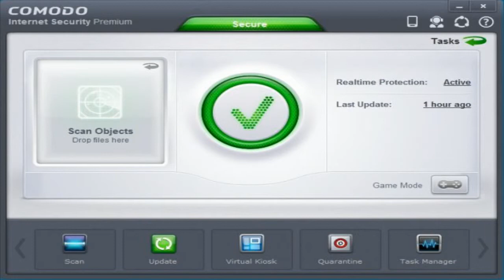The Best Free Antivirus 10 free virus guard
The Best Free Antivirus for 2014

With an uncluttered user interface decorated in cheery pastels, 360 Internet Security 2013 is one of the better-looking free antivirus products. It performs its essential antivirus functions well, but an over-enthusiastic behavior-based detection system flags good and bad programs alike.

The folks at Lavasoft gave Ad-Aware Free Antivirus+ 11 a total user-interface makeover and a new antivirus engine partner. The user interface is truly pleasing, a nice change. However, the product lost a little ground in malware blocking.

Where some antivirus products excel at malware removal and others at preventing new attacks, Anvi Smart Defender is consistently terrible at both. Worse, in testing it quarantined a number of verifiably clean Windows files. Avoid it at all costs.

avast! Free Antivirus 2014

avast! Free Antivirus 2014 boasts a newly streamlined user interface and some interesting new features. With 200 million users, it's definitely a contender in the free antivirus space.

I had a bit of trouble getting AVG AntiVirus FREE 2014 installed on my malware-infested test systems, but once installed it did a good cleanup job, and it was even better at protecting an already-clean system. You'll get excellent free antivirus protection from AVG.

Avira Free AntiVirus (2014) did a great job keeping malware out of a clean test system, and Avira's technology gets high marks from the labs. However, no tech support is available, so if malware cleanup does collateral damage (as it did in my tests) you're on your own.

The bootable Avira Rescue System will scan and clean malware even when you can't boot Windows, though I expected a more thorough cleanup than I got. Beware; if its cleanup disables your computer, as it did one of my test computers, you'll have to fix the problem yourself.

You'll hardly know Bitdefender Antivirus Free Edition (2014) is present on your system, unless it quashes a problem. Its tiny main window and unobtrusive style are great if you want a strong, silent, and free antivirus solution.

Call on Comodo Cleaning Essentials 6 when pre-existing malware keeps you from installing or running a full-scale security product, especially another Comodo product. However, Malwarebytes remains our Editors' Choice for free cleanup-only antivirus.

The free Comodo Internet Security Premium (2013) combines firewall and antivirus, and adds a number of advanced features that techies will love. Its Behavior Blocker earned a clean sweep in my malware blocking test, but that same technology trashed the installation of valid programs. If you can't afford a commercial suite, you'll get reasonable protection from Comodo.